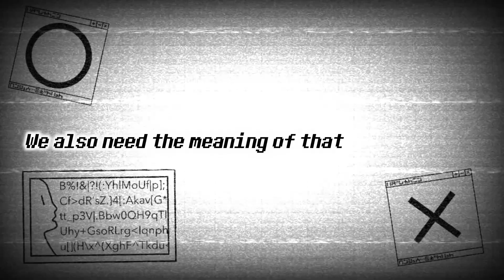Options- Frums (Nintendo R.O.B. + Muse Dash AMV)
Muse Dash Song: Options- Frums (MDMCs)
Anime/Game: Nintendo R.O.B. + Muse Dash